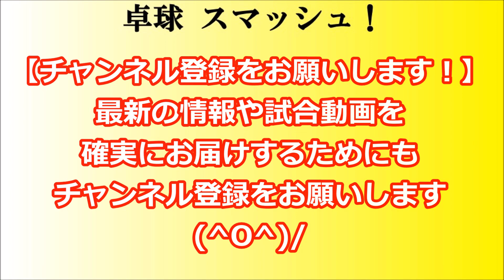【卓球】鶴岡第二ＶＳ大原野中 全国中学選抜卓球大会 2018 第1ステージ第5試合 佐藤健太(鶴岡第二)ＶＳ峯 爽馬(大野原中)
東洋大学卓球部　平成30年度関東学生春季リーグ戦　モチベーションビデオ

國學院大學女子卓球部平成30年度春季リーグ戦モチベーションビデオ

第19回全国中学選抜卓球大会が島津アリーナ京都にて、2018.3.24～25の日程で行われました。男子の第1ステージの模様をお届けします。鶴岡第二ＶＳ大原野中で、第5試合は『佐藤健太(鶴岡第二)ＶＳ峯 爽馬(大野原中)』です(^0^)/

再生位置（再生バー）にある黄色マークがセットが変わる目印です！（例）3セット目なら2つ目の黄色マークから始まります。

第19回全国中学選抜卓球大会の模様をお届けしています。
凡戦だったと思われる方はBADマークをお願い致します。
選手たちの励みになります！応援、よろしくお願いします(^0^)/

【卓球スマッシュ！　動画募集】
～あなたの撮影した動画を、卓球スマッシュ！で公開しませんか？～
あなたの撮影した動画を、私のチャンネルで、公開しませんか？沢山の人に、見てもらえ、感動を共有できますよ！作成動画では、動画内や説明欄でご提供者様のお名前をご紹介します。※ハンドルネームも可能です^^

お礼の特典としては…
1.動画作成
2.卓球スマッシュ！での公開
3.提供者の名前（HN）をご紹介する
また、ご希望等がありましたら相談させてください。

卓球ファンのコミュニケーションの場として、盛り上げてください。また、アンケートをもとに皆様のご意見をチャンネル運営や、今後の動画作成に活かしたいと思います。